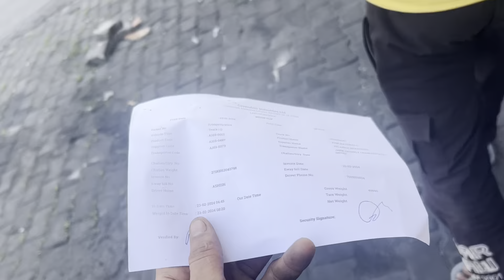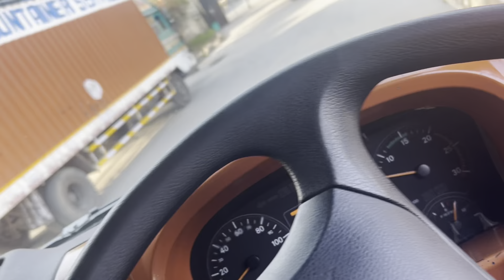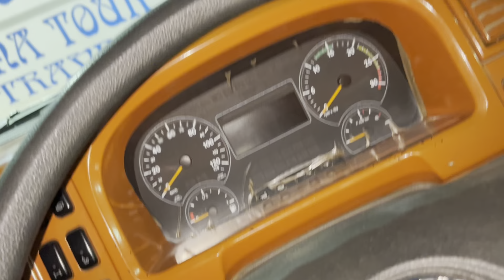No😨gadi hit ho gayi🚚||wait for next loading🎯vlogging Hr33 ala jaat🦅bharatbenz 16tyri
Near 60k on Instagram complete 🦅🤟also supports on YouTube ❤️